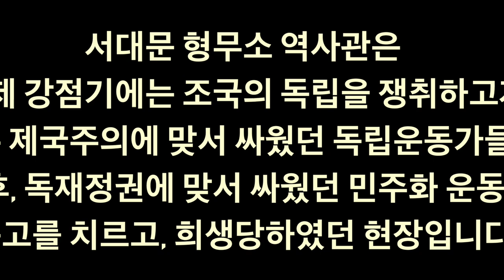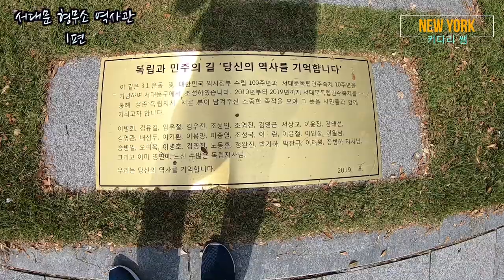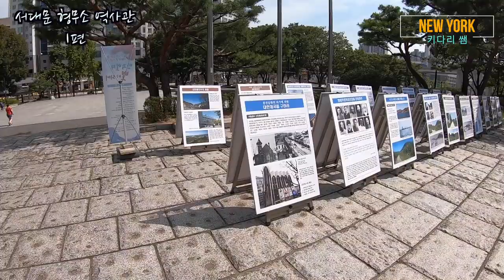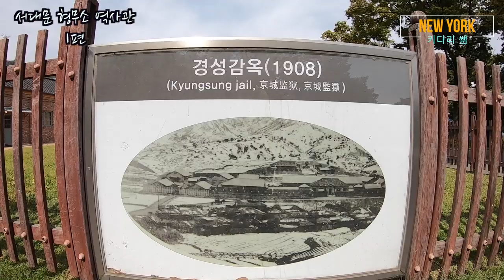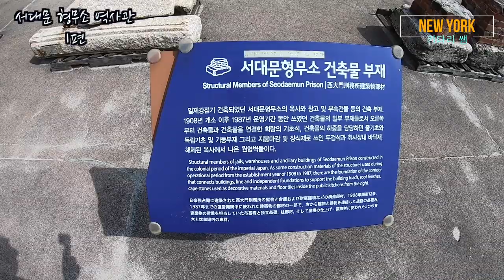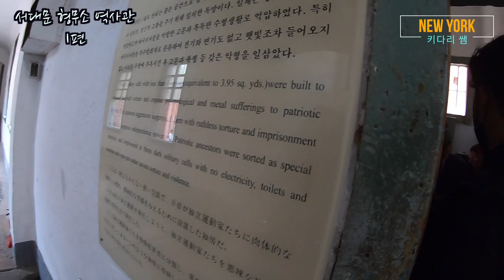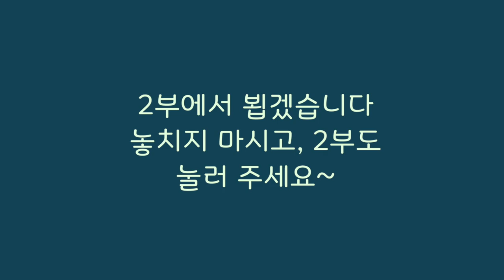잔인한 고문의 역사 - 서대문 형무소 역사관 탐방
안녕 하세요?

오늘은 서울 서대문구에 위치한 '서대문 형무소 역사관'을
여러분들과 함께 체험 해보고자 합니다.
서대문 형무소 역사관은 근현대 우리 민족의 수난과 고통을 상징하였던 서대문 형무소를 보존, 전시하고 있는 박물관입니다.
일제 강점기에는 조국의 독립을 쟁취하고자 일본 제국주의에 맞서 싸웠던 독립 운동가들이 , 해방이후, 독재정권기에는 민주화를 이루고자 독재정권에 맞서 싸웠던 민주화 운동가들이 옥고를 치르고 희생 당했던 현장입니다.

오늘의 영상은 1부,2부로 나누어서 준비한후 여러분들과 함께 시간을 갖도록 하겠습니다.

👉서대문 형무소 역사관 개관 시간👈
여름철 3월~10월 9:30~6:00
겨율철 11월~2월 9:30~5:00
휴관=월요일(월요일이 공휴일인 경우 다음날 휴관) 매년1월1일.설.추석 당일

👉위치 안내👈
차량편 네비주소:서울특별시 서대문구 통일로 251(우편번호 03628)
지하철 이용편:3호선 독립문역 5번(독립공원 방향)출구

👉관람문의👈
전화:(02)-360~8590

Road Driving